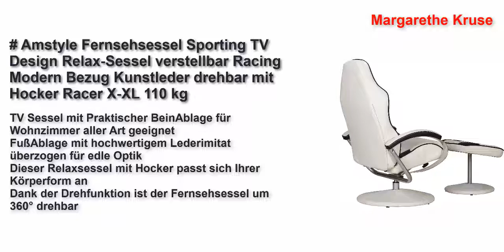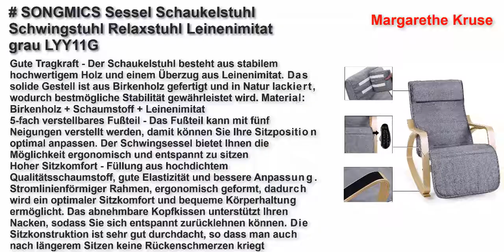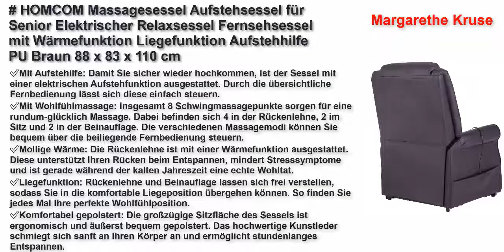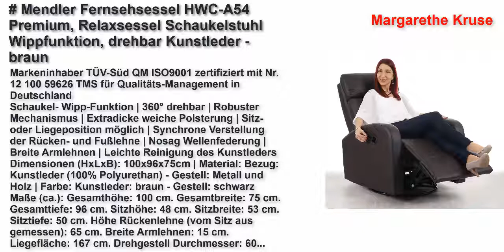Beste Fernsehsessel in Deutschland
Top 5 Beste Fernsehsessel Link
TecTake Fernsehsessel mit Hocker TV Sessel kippbar drehbar aus schwarzem Kunstleder mit Holzfüßen - Diverse Modelle - (Dunkle Fußkreuz | Nr. 401438)
Amstyle Fernsehsessel Sporting TV Design Relax-Sessel verstellbar Racing Modern Bezug Kunstleder drehbar mit Hocker Racer X-XL 110 kg mit Armlehnen und Hocker Gaming Sessel ohne Motor creme/ braun
SONGMICS Sessel Schaukelstuhl Schwingstuhl Relaxstuhl Leinenimitat grau LYY11G
HOMCOM Massagesessel Elektrischer Relaxsessel Fernsehsessel mit Wärmefunktion Liegefunktion Aufstehhilfe PU Braun 88 x 83 x 110 cm
Mendler Fernsehsessel HWC-A54 Premium, Relaxsessel Schaukelstuhl Wippfunktion, drehbar Kunstleder ~ braun